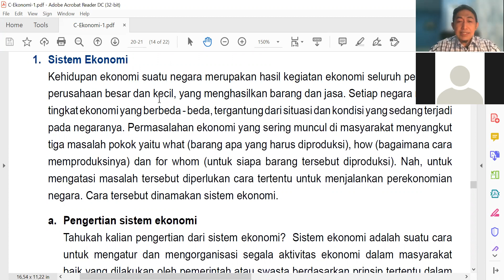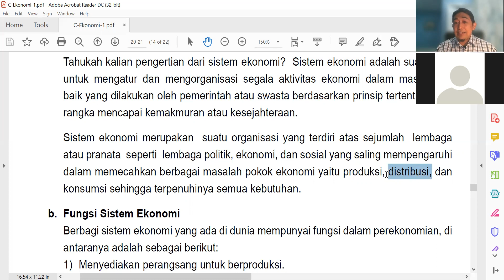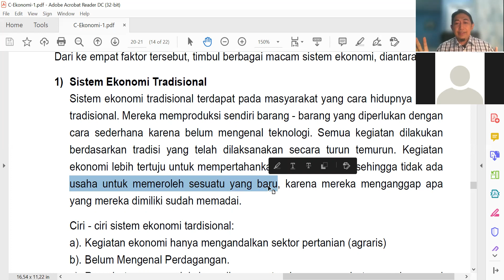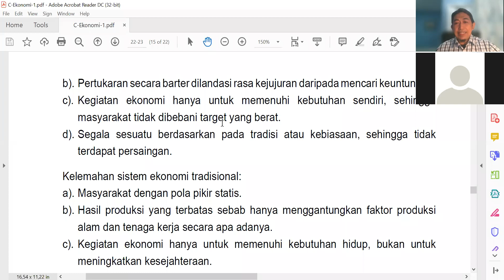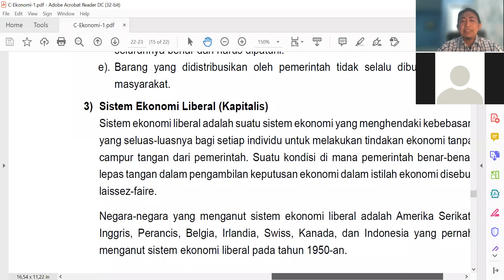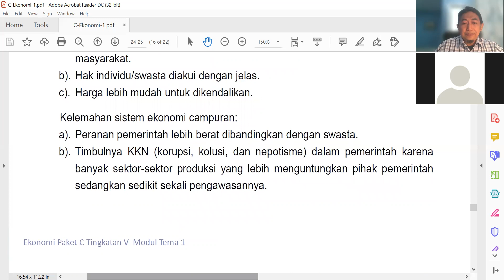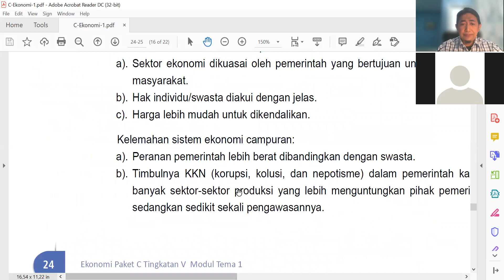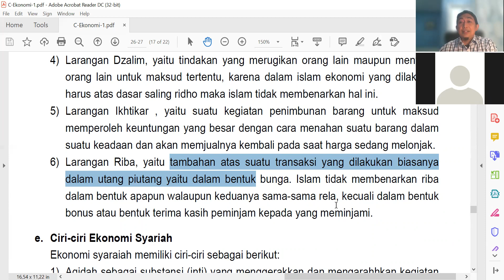Klasifikasi/pembagian Sistem Ekonomi